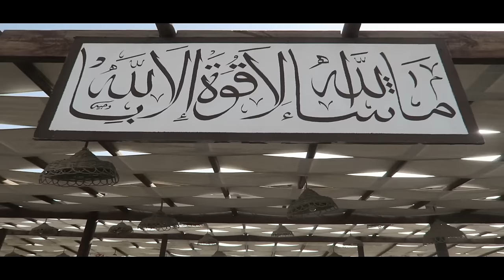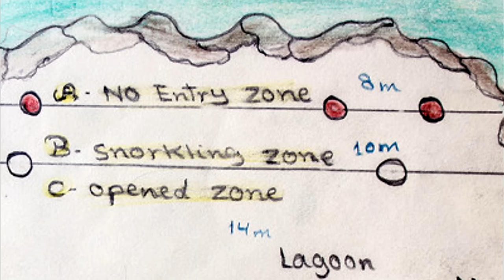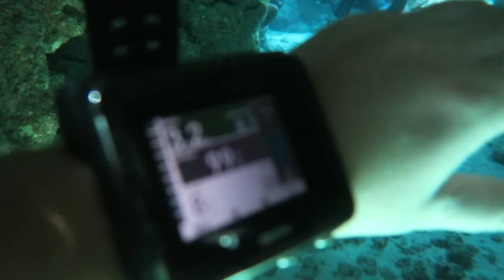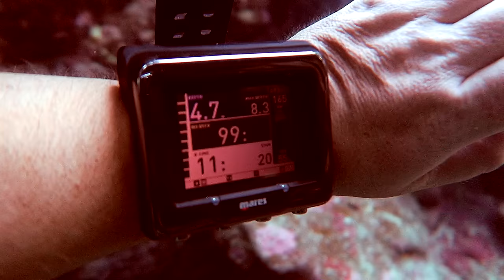Schwimmen mit Delfinen | Dolphin House [Shaab Samadai] | Tauch-Vlog #17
Abgetaucht - Dolphin House (Shaab Samadai) in Ägypten gilt als einer der schönsten Tauchspots auf der Welt für Spinnerdelfine und ich zeig Euch diese Tiere heute und einen schönen Canyon Tauchgang in diesem Naturschutzgebiet. Marsa Shagra war unsere Tauchbasis in Ägypten und wir haben einige Tauchausflüge unternommen.  ►MMOGA - Der KeyStore meiner Wahl

Mit Monitoren wurde ich ausgetattet von EIZO
Infos zu mir:
►GASTGAMEPLAYS

Wenn es komplett hochgeladen wurde, dann trage es bitte hier ein:
►Mein Equipment:
►*Elgato PS4 Aufnahmegerät
►*SLR Digitalkamera
►*Go Pro
►*Mischpult inkl. Phantomspeisung

Euer CommanderKrieger